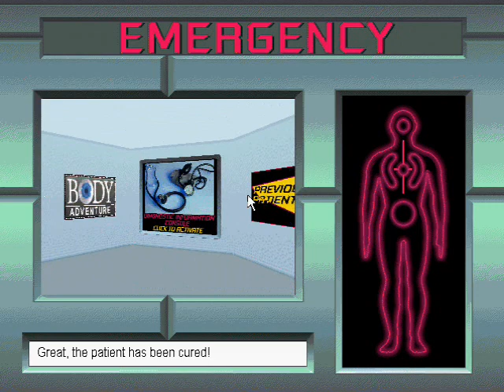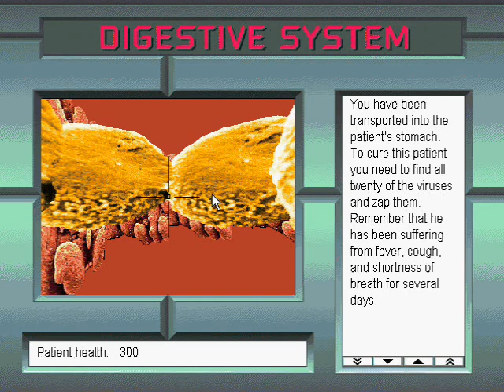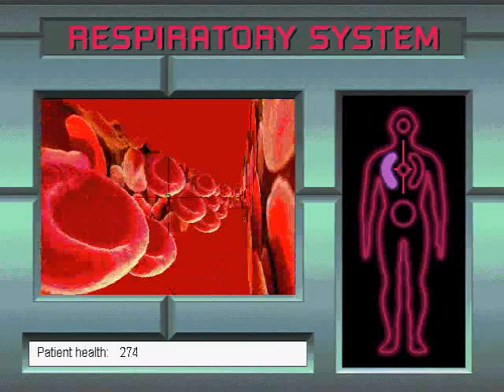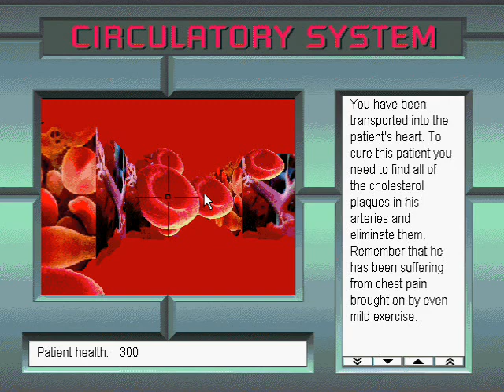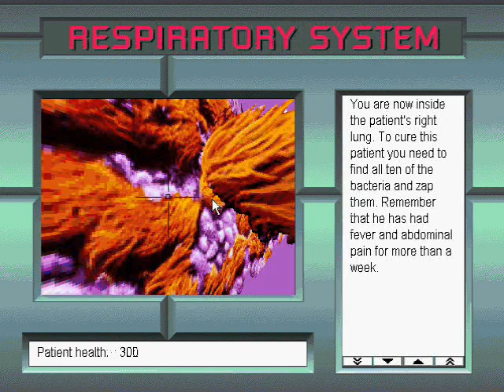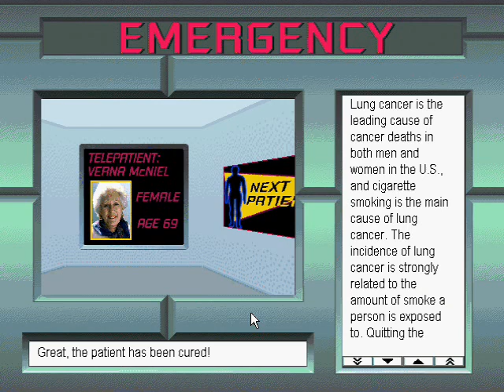3-D Body Adventure (Windows Version) Emergency Room Virtual Medical Unit Part 3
Here's the Windows version of the Emergency Room activity from the 3-D Body Adventure remake. In this video, the last five patients are being treated.
That's right; in the Windows version, there are more than four patients like in the DOS version, with a total of fifteen.